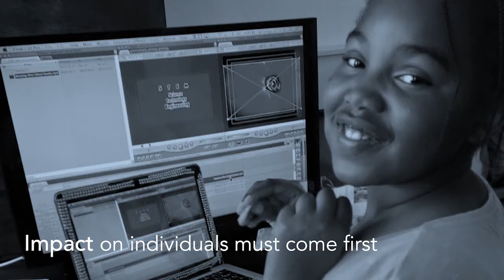Quality Comes First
Through Show Time Film Club Innocentia Mthembu equips disadvantaged children and youth in South Africa with video production and storytelling skills. By focusing on the needs of the individual child, Show Time addresses a critical gap.